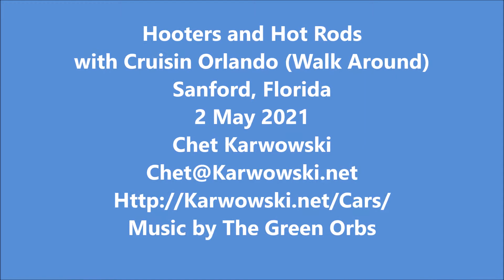20210502 - Sanford, Florida - 14 Minute Walk Around Slideshow Video of the Cars seen at the Hooters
14 Minute Walk Around Slideshow Video of the Cars seen at the Hooters and Hot Rods with Cruisin Orlando in Sanford, Florida 2 May 2021.